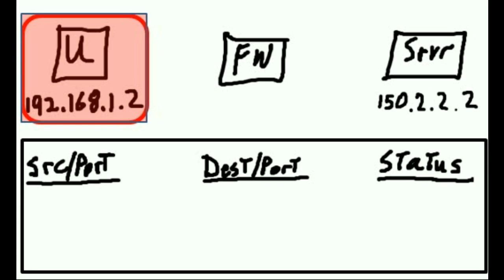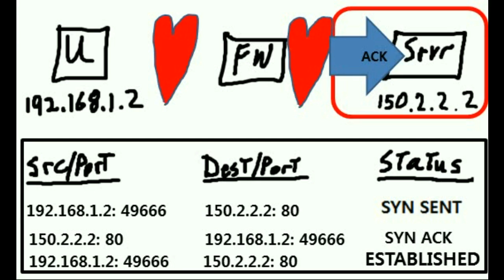Firewall State Table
Stateful Firewalls have a State Table. We'll take a look at it.